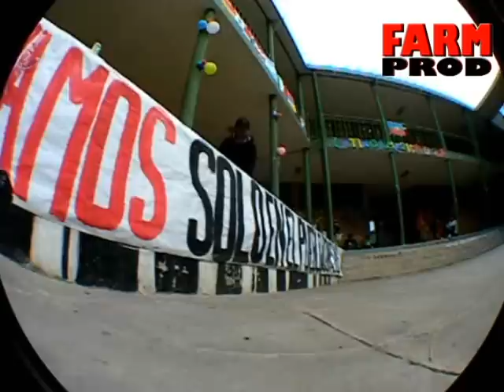Corto Skate Navideño 2011 (FARMprod.)